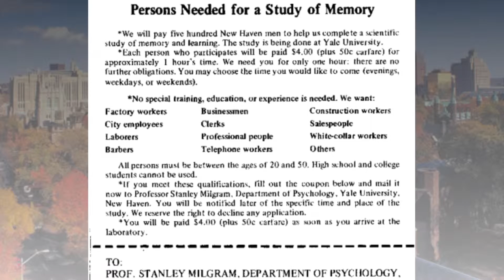Beyond Milgram: Obedience and Identity Preview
With extensive contributions from Professors Alex Haslem and Steve Reicher (co-authors of the BBC Prison Study) this 3-part film explores:
- the origins of Milgram's classic experiments
- his research and agentic state explanation
- social identity and an explanation that goes "Beyond Milgram"...